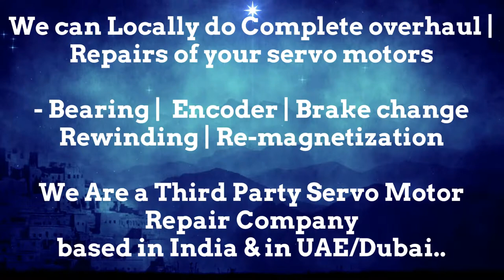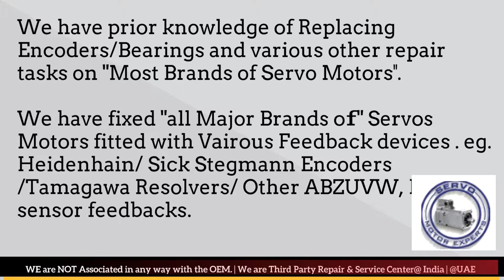Cincinnati Acramatic Siemens Heidenhain Encoder servo alarm codes servo motor troubleshooting